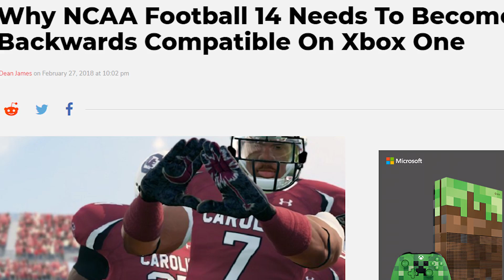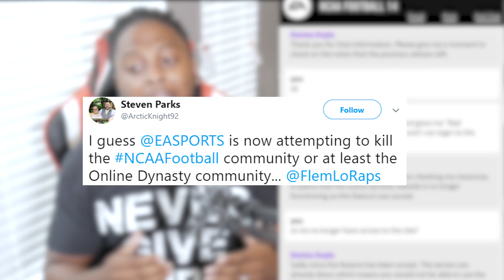EA Shut Down Online Dynasty Website!! Beginning of The End for NCAA Football 14?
the ncaa football 14 online dyansty website has been shut down. waht does it mean for the rest of the games online services?